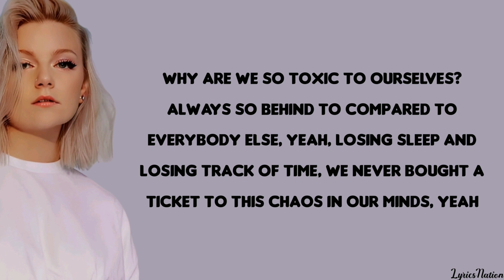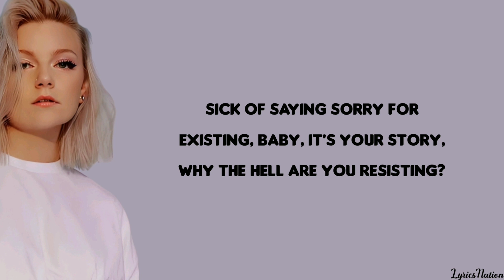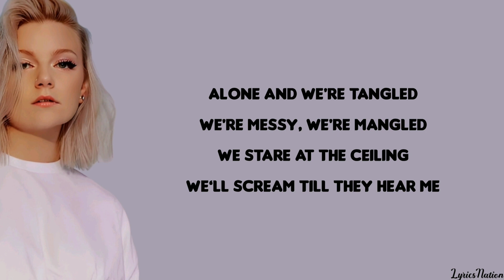JESSIA - NOBODY HATES YOU (lyrics)